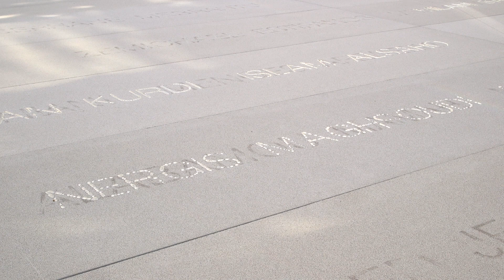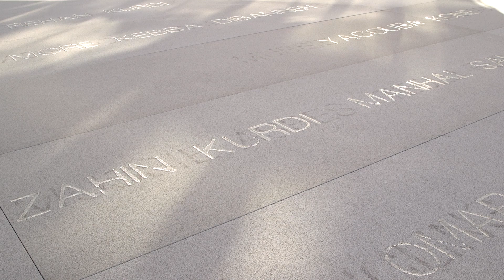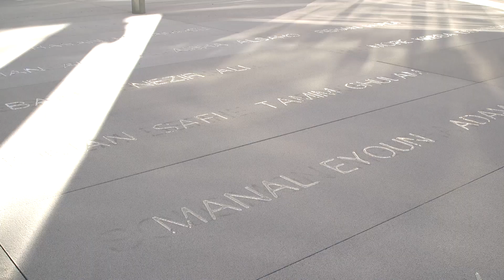Conversations: Doris Salcedo and Tim Marlow | White Cube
Doris Salcedo discusses her exhibition Palimpsesto at Palacio de Cristal, Museo Nacional Centro de Arte Reina Sofía, Madrid with Tim Marlow. Salcedo outlines the themes of the work and how, for the first time, she addresses the particularity of her subjects – rather than a universal experience – in the installation.